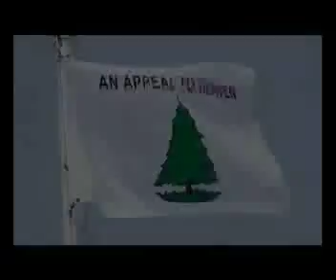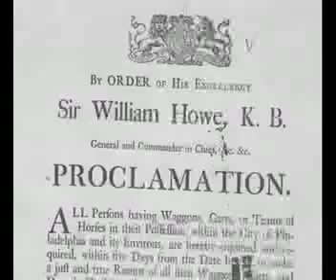Stolen Flag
Sound & light show

Audio:  Michael Anderson
Anti-Imperialist Picnic
July 4, 2024
For more videos like this, go to michaelandersonboston.org